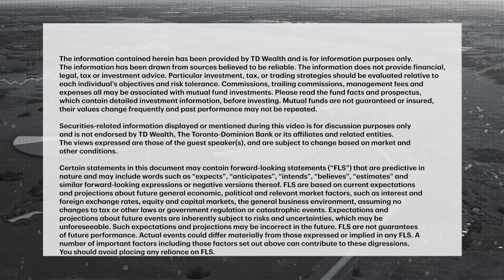Bank of Canada delivers second consecutive rate cut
The Bank of Canada has lowered its benchmark interest rate to 4.50%, as inflationary pressures continue to ease. Andrew Hencic, Senior Economist at TD, speaks with MoneyTalk's Anthony Okolie about the central bank's decision, the state of the econ...